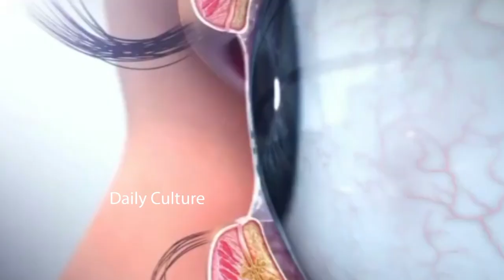HIT Movie Director Sailesh Kolanu Shares Eye Care Tips | Daily Culture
HIT Movie Director Sailesh Kolanu Shares Eye Care Tips.